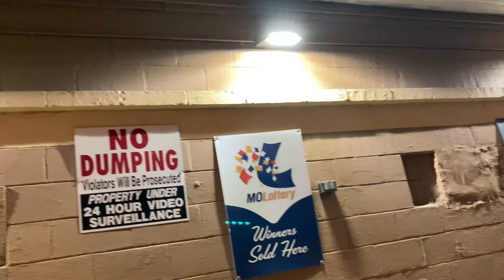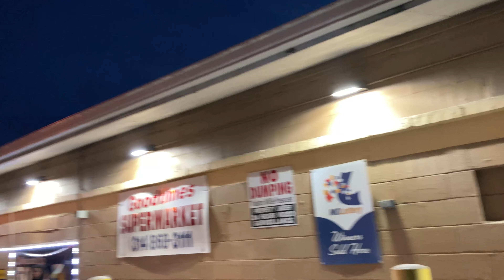ShadLocEscobar-Charles Lee Ray Pt 3 (Prod by Steppa)Official Video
Edited by ShadLocEscobar also 😈🥶